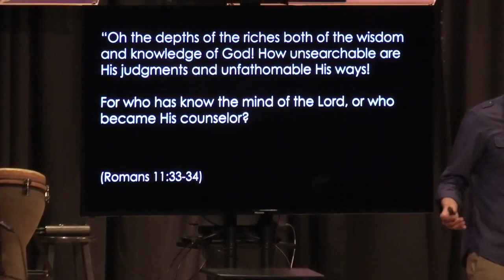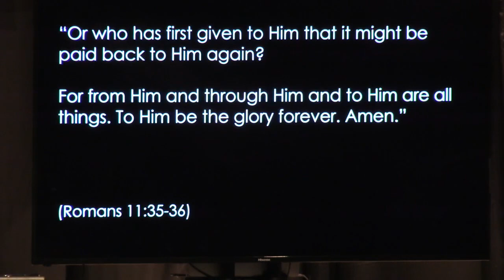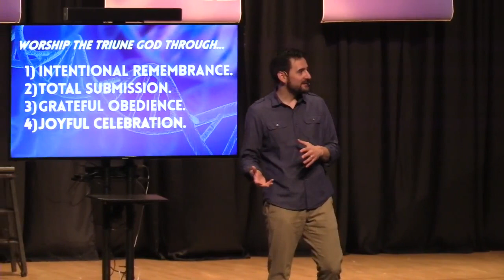DNA Part 3: Vibrant Worship (Romans 11:30-12:2) | Sunday Morning Worship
DNA Series Part 3 with Pastor Michael Breznau. Core Value #3: Vibrant Worship | We pray expectantly, preach Christ boldly, sing passionately, give generously, and celebrate joyfully in baptism and communion.  (cf Romans 11:25-12:8)

Bible Lessons 9:15 A.M.
5339 West Pierson Rd, Flushing Michigan 48433